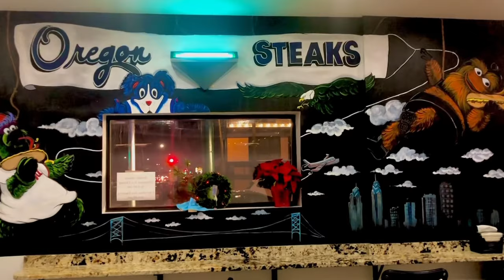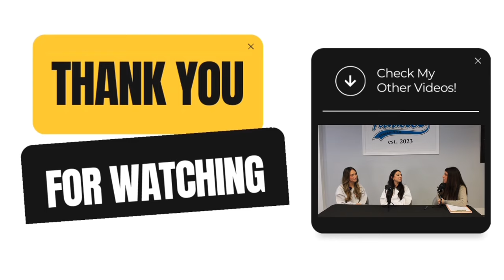Jenna Pierandozzi - Julianna Sophia Studio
On Episode 7 of The City Buzz Artist Jenna Pierandozzi sits down to chat with us about her business Julianna Sophia Studio while painting a Jean jacket! We also talk about motherhood, high school, family, some of the artwork she makes and her biggest accomplishments !